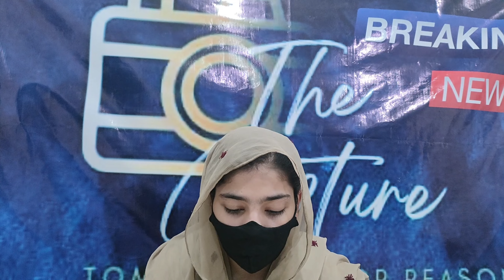Rakhi Sawant Ky Umrah py Tankeed|Rakhi ny Umrah kis ky sath ada kiya?|Adil Durrani maidan mn